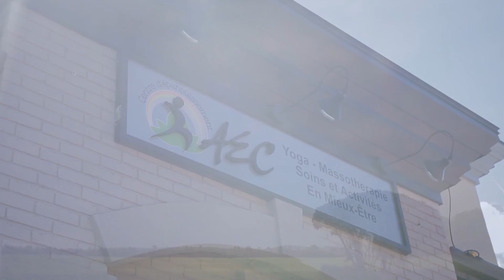CNV - HISTOIRE DE SUCCÈS - ÉPISODE 29